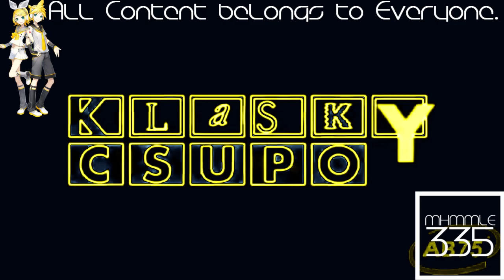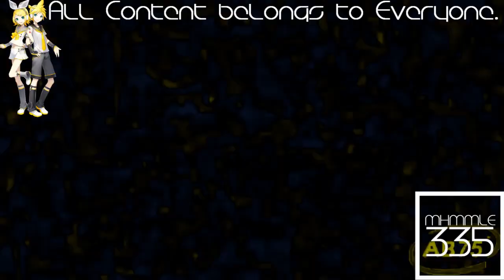(REQUESTED) Klasky Csupo 1998 Super Effects in Phased Effect 3.0 (FIXED)